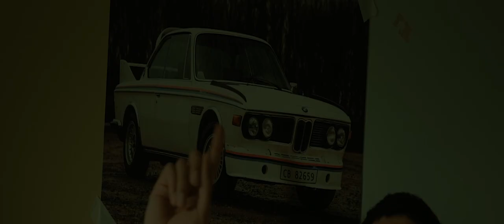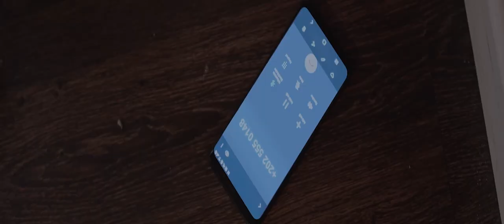Blonde Purple | OFFICIAL TRAILER | MOVIE TRALER 2021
HI,

An inexperienced criminal gets stuck inside a bank with a teenage hostage after a heist goes wrong.
Director: Marcus Flemmings
Costume design: Hannah Hodge
Cast: Jennifer Lee Moon, Adam J Bernard, Jessica Murrain
People also s